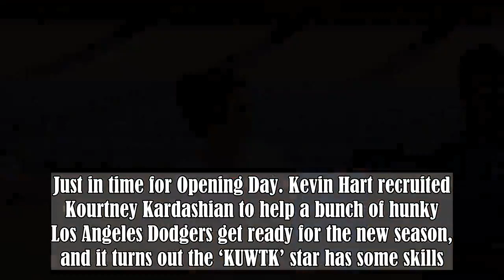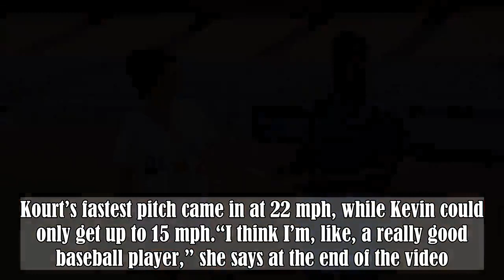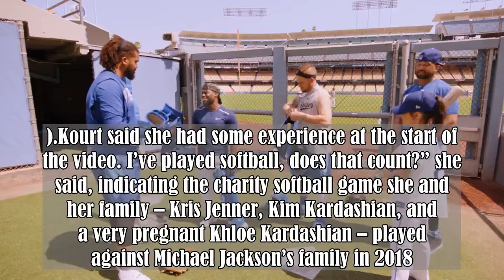Kevin Hart Hilariously Helps Kourtney Kardashian Play & Flirt With Shirtless Dodgers Players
Just in time for Opening Day. Kevin Hart recruited Kourtney Kardashian to help a bunch of hunky Los Angeles Dodgers get ready for the new season, and it turns out the ‘KUWTK’ star has some skills. “I got my girl with me. I don’t know if I can say ‘the’ with her name, it doesn’t sound right. Ladies and gentlemen, I’ve got Kourtney Kardashian on the show,” Kevin Hart, 39, said on the episode of his .